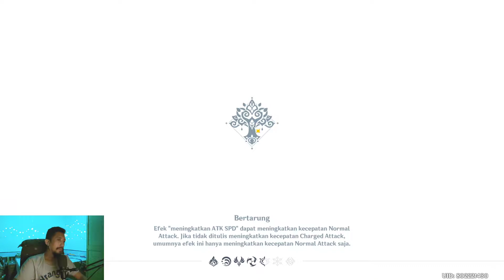Quest Hilang Bug? "Dari Mencobai Jadi Dicobai" ~ Sumeru ~ Genshin Impact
dari deskripsinya sih suruh kill monster. tapi kenapa lokasinya ada di atas?secara saya kill monster yang ada di bawah. entah quest ini hilang tiba-tiba atau hanya telat muncul saja. di bagian deskripsi, rewardnya pun tidak ada